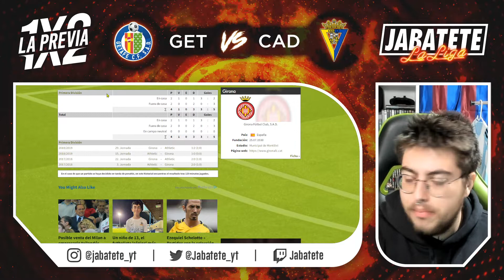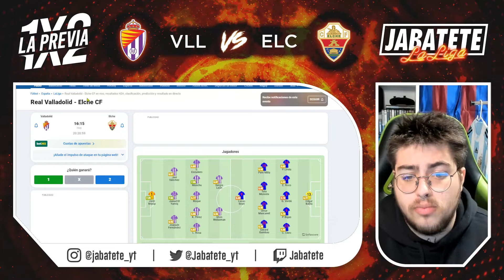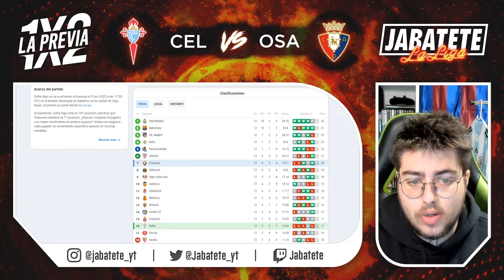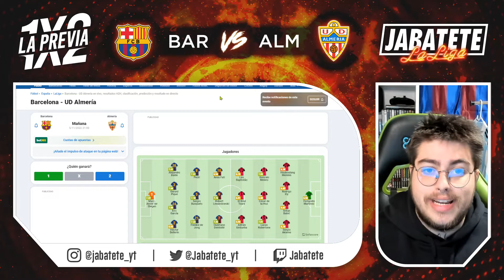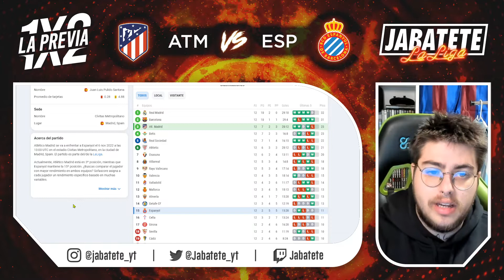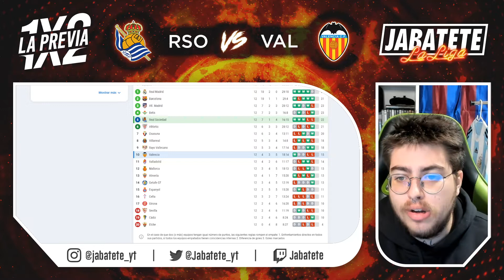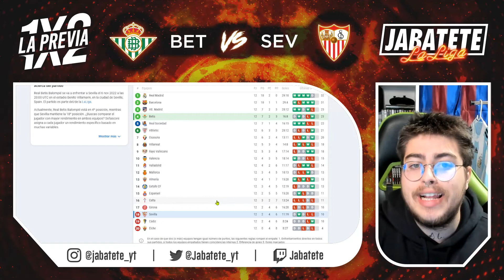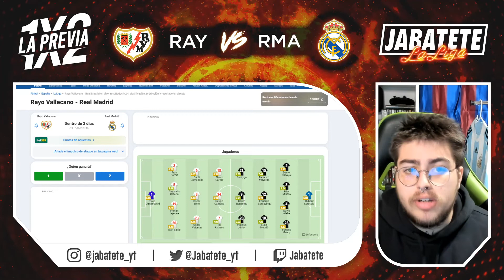¡EL DERBI SEVILLANO! 😍😎 Análisis y pronósticos en LA PREVIA 1X2 (edición LaLiga)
Ya tenéis LA PREVIA 1X2 de la Jornada 13, y como partidazo de la jornada el derbi sevillano. ¿Quién gana Real Betis o Sevilla?